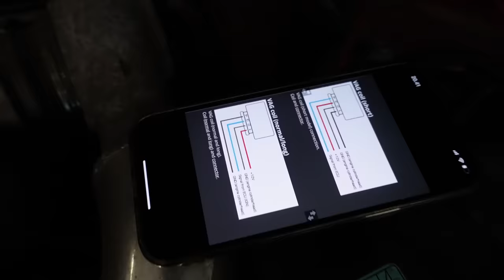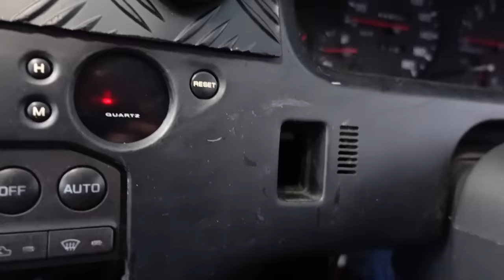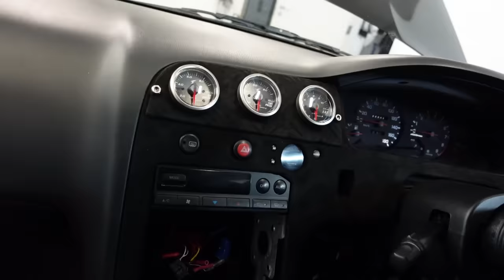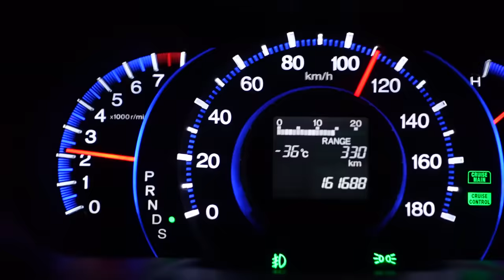NISSAN SKYLINE R33 ENSIKÄYNNISTYS!